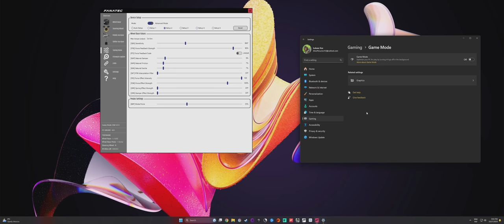0 dropów! Tylko pojedynki "Tryb Fortnite" | Forza Horizon 5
Miłego oglądania! .